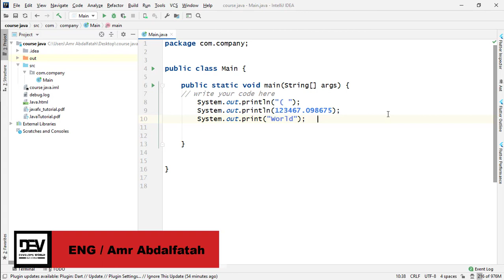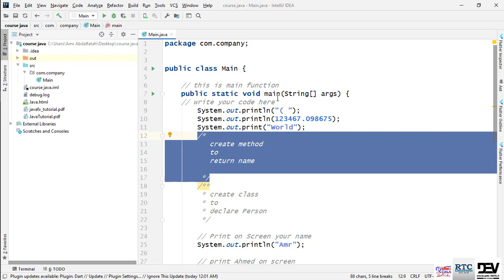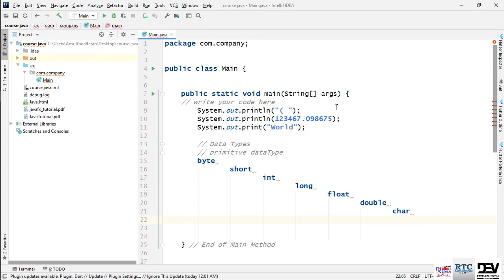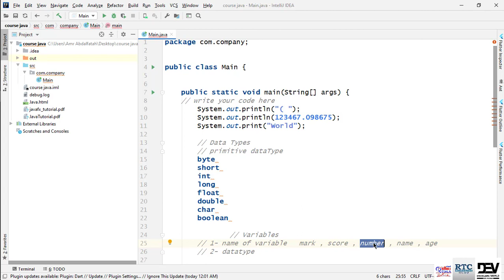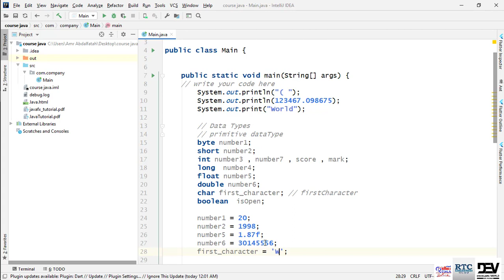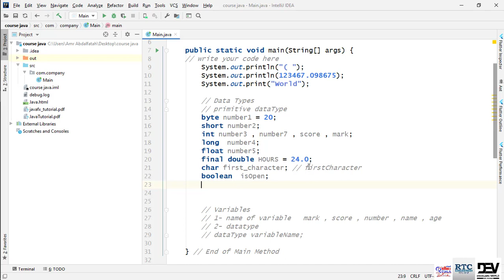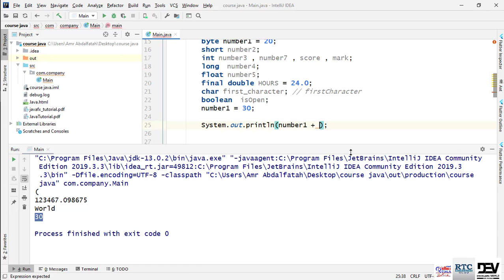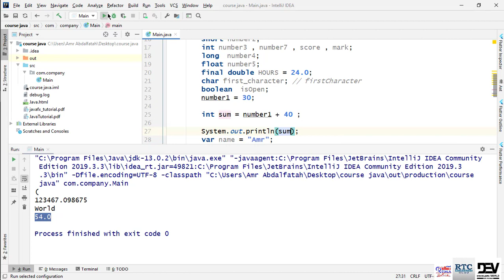الحلقة الثانية : كورس الجافا RTC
الحلقة الثانية من سلسلة حلقات كورس الجافا